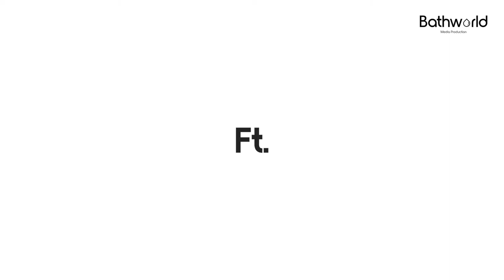What Turns You On ft. Fay Hokulani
[Special Project] What can more relaxing than a soothing shower after a hectic day! Check out a day in Fay Hokulali's life, the personal trainer at Barry Singapore and how she wraps her day up with the powerful NX handshower!

or visit our showroom at 201 Henderson Road, Apex@Henderson, #03-15 Singapore 159545.